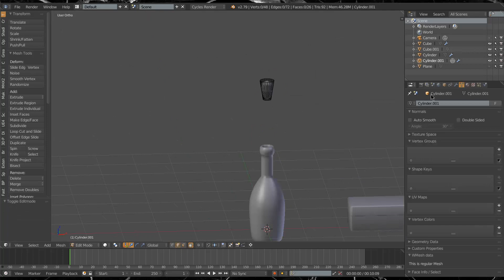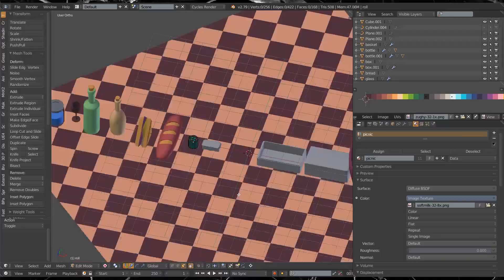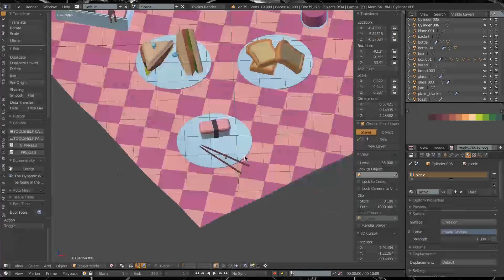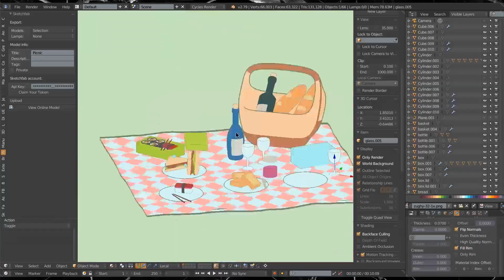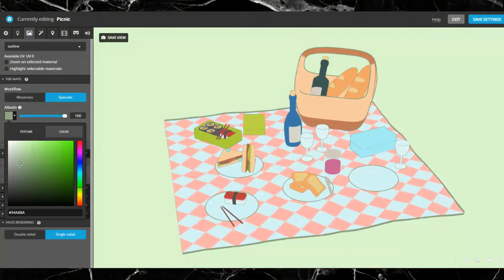看得都餓了！清新純色假2D | 野餐🥪| Blender 縮時 Timelapse | 三米 SamMi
做這個好玩~
看得都餓了！清新純色假2D | Picnic Set 野餐🥪| Blender 縮時 Timelapse
(ﾉﾟ∀ﾟ)ﾉ
Software used: Blender 2.79
你看你看！
這裡有一個好新鮮的小頻道啊！
趁現在沒什麼人，加入變元老吧！
等頻道變大後就能和其他人吹噓啦。
喔喔喔，我好興奮呀！

🔶想買我的模型支持 or 下載我送你的0+產品？

你的支持及意見是我的動力
幫我個忙，喜歡訂閱留言分享來一波
拜託你了，感謝！

Music from Jukedeck.com